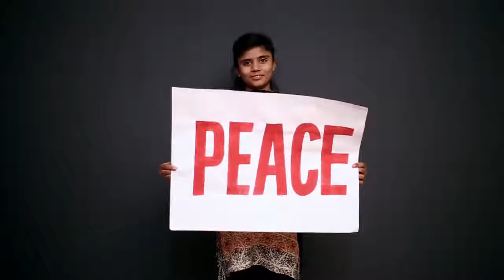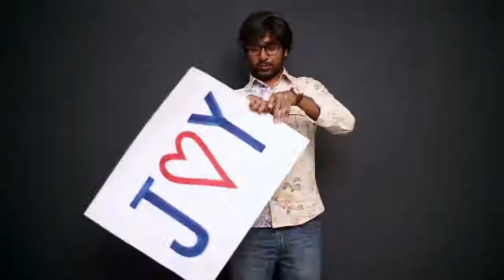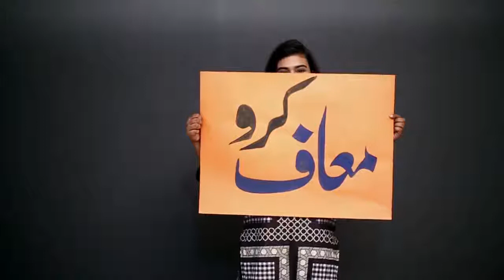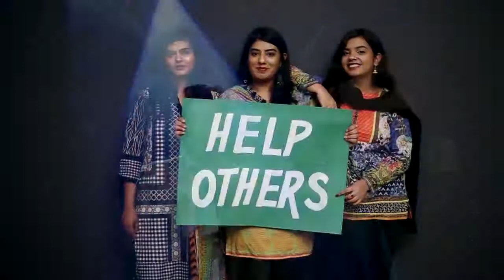New Christmas Geet 2017 HD Masiha by Akash Mall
New Maseehi Geet 2017 HD
New Hindi Worship Songs 2017 HD
New Hindi Christian Songs 2017 HD
New Urdu Christian Worship Song 2017 HD
New Hindi Jesus Songs